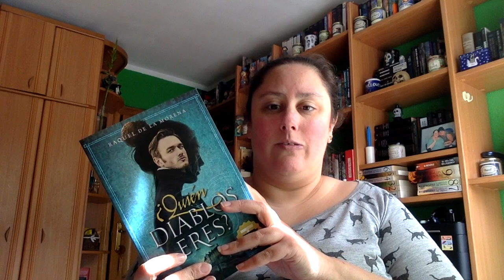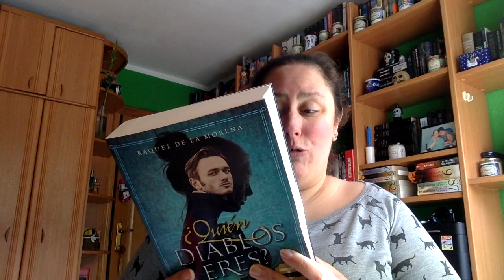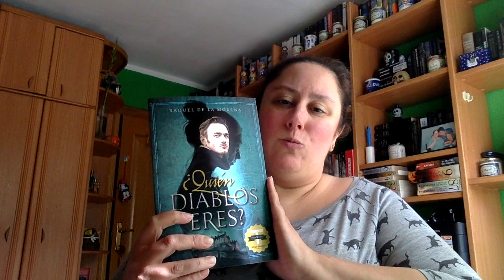Review ¿Quién diablos eres? De Raquel de la Morena